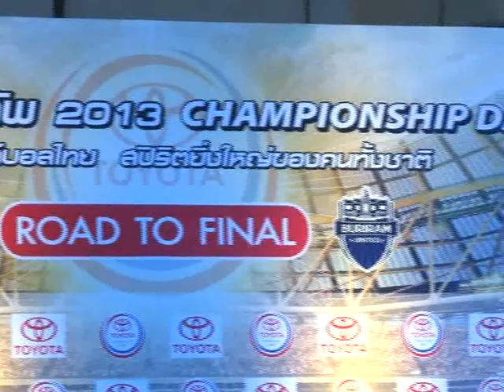บรรยากาศงานแถลงข่าวการเตรียมความพร้อมเกมนัดชิงชนะเลิศศึกฟุตบอลถ้วยโตโยต้า ลีก คัพ 2013